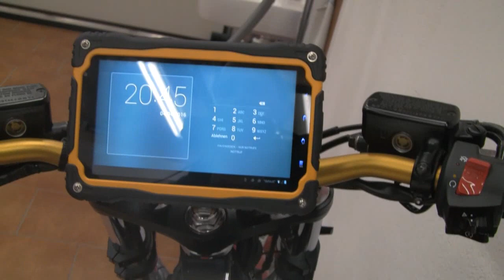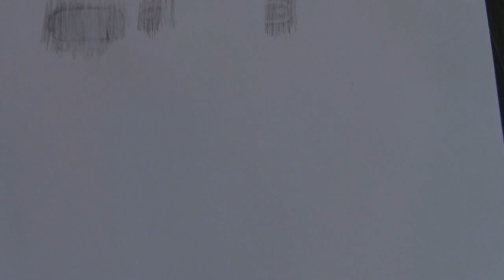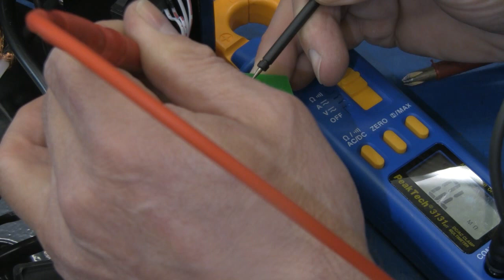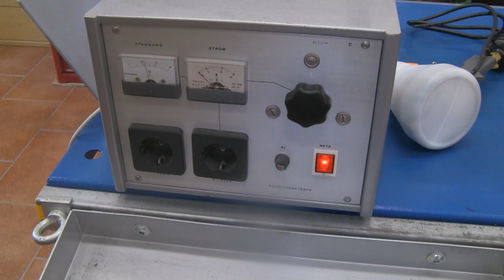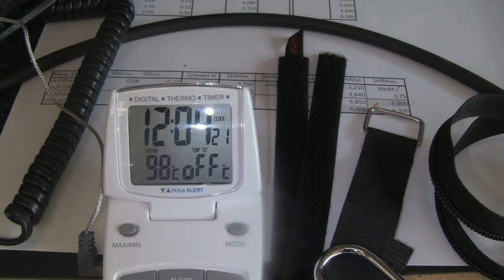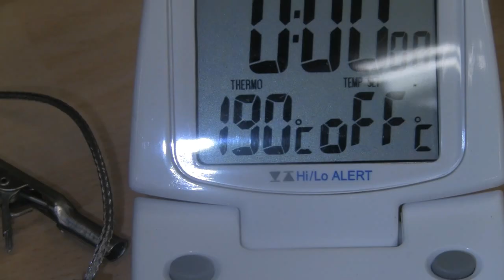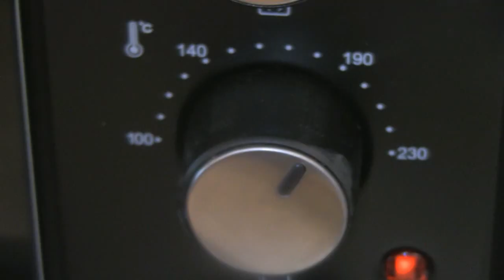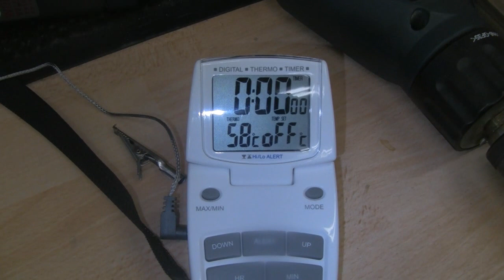Tablet Halterung fürs Motorrad bauen -- die Zweite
Ich ändere die Halterung nochmal und es wird gepulvert mit Hindernissen... :-)